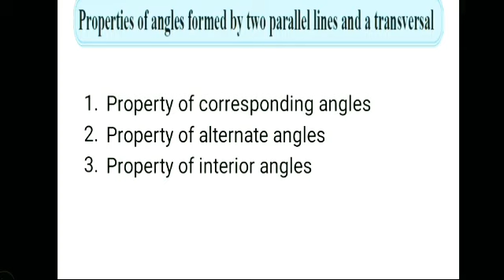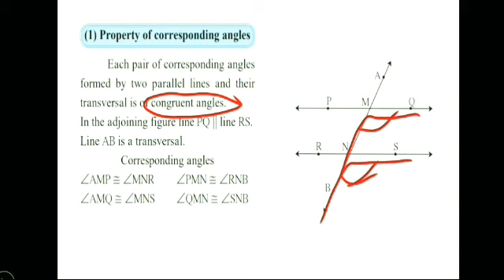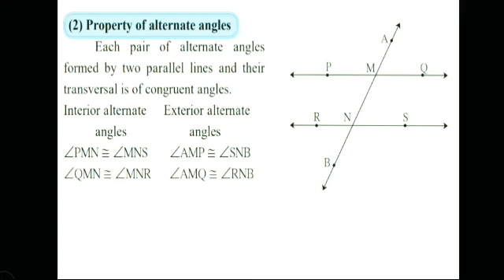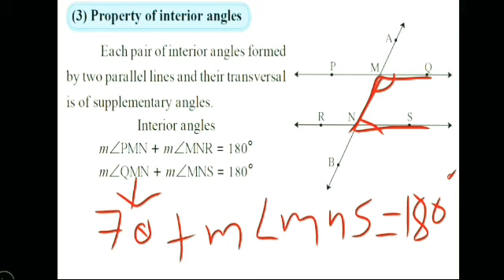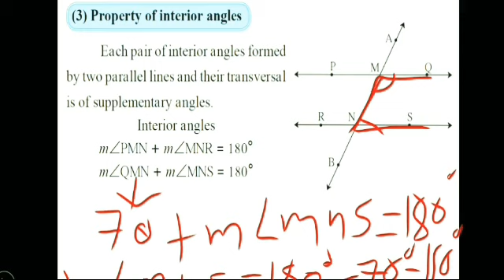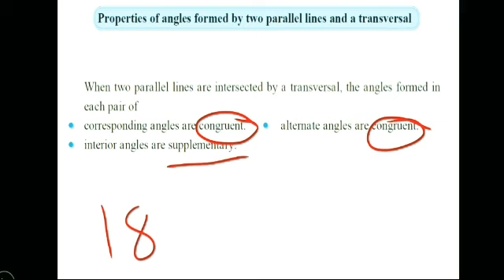Class:8th Mathematics || Properties of Corresponding Angles, Alternate Angles, Interior Angles